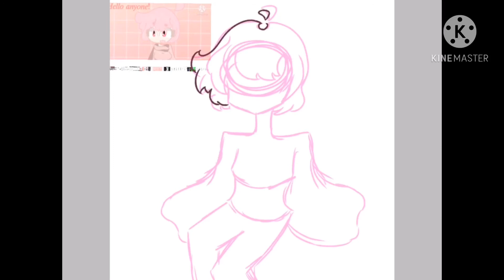Fanart for the 2 nice sans fangirls I found